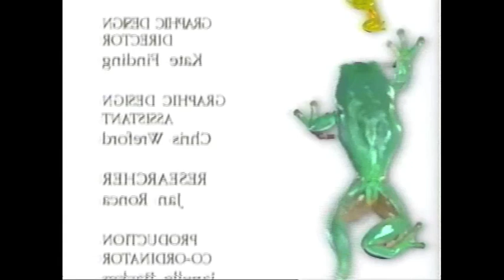Amazing Animals: Animal Hunters (Part 2 of 2)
Here's part 2 of the hunting animal documentary with Henry the Gecko.